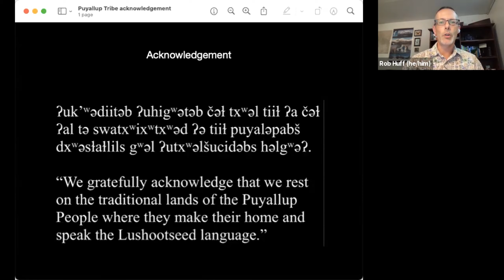Straight Talk - MDC At Your Service: The Center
A conversation with Hayley Smith, Manager of Outpatient Services and Withdrawal Management at MDC, about the services offered in The Center for Substance Use Recovery.